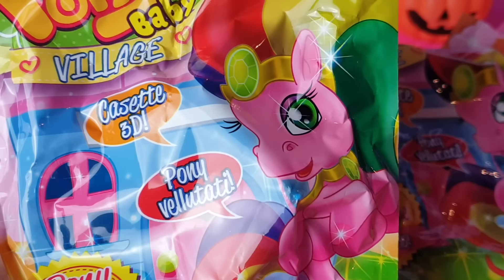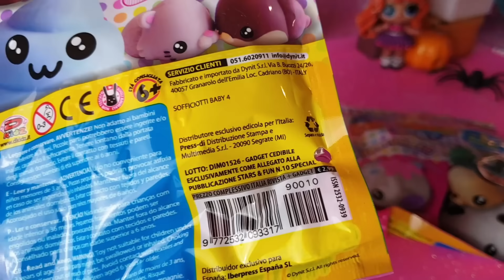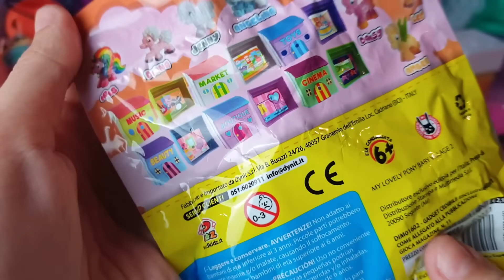L' UNICORNO bipolare 😂 Sfida di Blind Bags fra Candy e Melanie [Unboxing edicola]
Candy e Melanie sono pronte per la sfida di blind bags: sofficiotti o pony? quale vi è piaciuto di più?